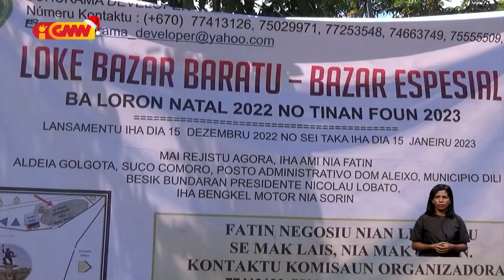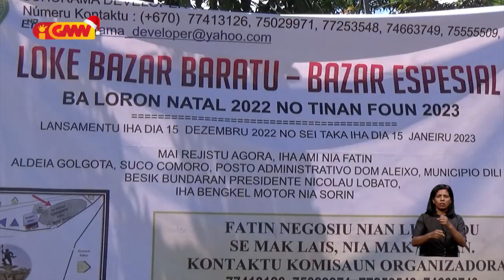AMD suku Comoro loke Bazar Baratu hodi fasilita negosiante Estrada ninin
AMD liu husu suku Comoro loke Bazar Baratu hodi fasilita negosiante faan sasan iha Estrada públiku